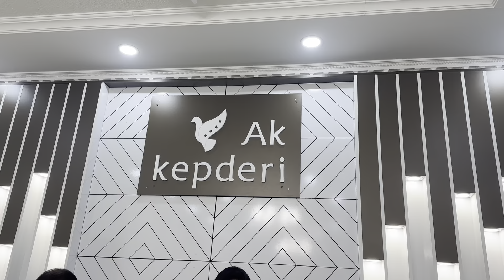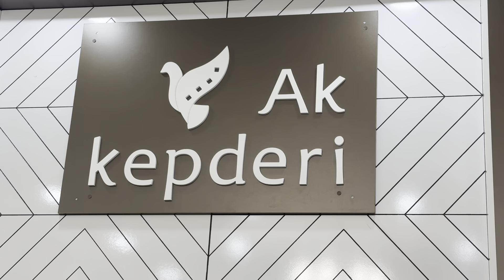Jemal Gurbandurdyýewa-Sen Sen (Leýla Şadurdyýewa)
🎥Studio: Ak kepderi
🎤Ýerine ýetiriji: Jemal Gurbandurdyýewa
🎵Aýdym: Sen Sen